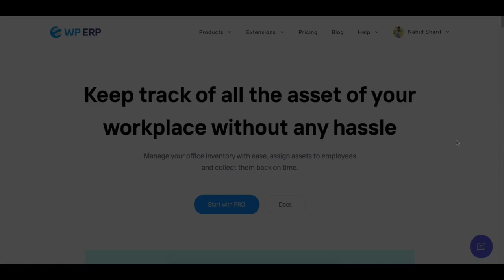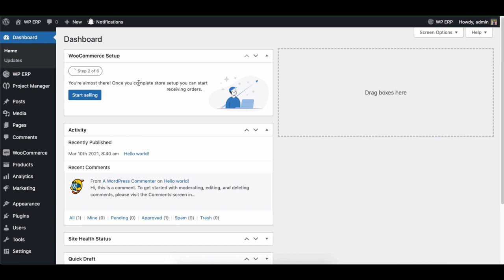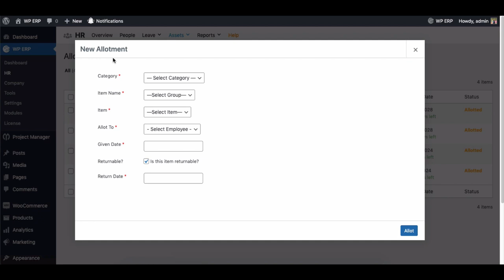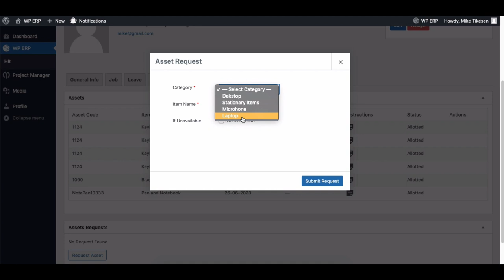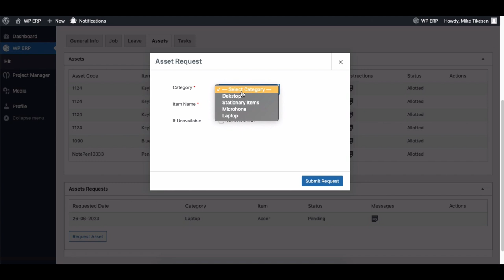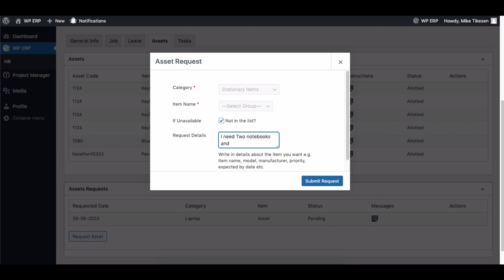How to manage business assets with Asset Manager Module of WP ERP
In today's fast-paced business environment, efficiency is the key to growth. By utilizing an automated asset management solution like the Asset Manager module in WP ERP, businesses can realize exceptional efficiency and productivity.

Here's how you’ll be facilitated with the asset manager module:

01. Gives control over all resources
02. Saves time and increases efficiency
03. Properly optimizes asset utilization
04. Automatically calculates depreciation and tracks asset maintenance

It’s a pro feature of WP ERP. You have to purchase the premium version of WP ERP to enjoy this feature. After that, just enable the module and start managing your business assets with ease.

Let's dive in and explore!

Time-stamp:
0:00 Introduction
0:05 General overview of the asset manager module
1:04 Enabling the asset manager module
1:34 Creating an asset
2:20 Creating a category under asset
2:31 Asset allotment to the employee
3:00 Asset allotment from the employee profile
3:30 How an employee requests an asset
4:08 How to approve or reject an asset request as an admin

Additional resources for WP ERP Asset Manager Module